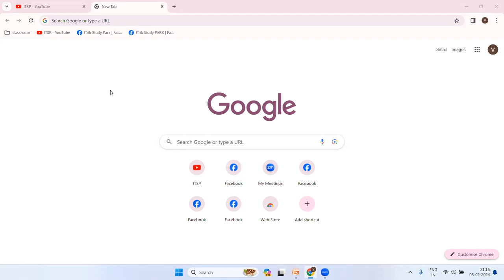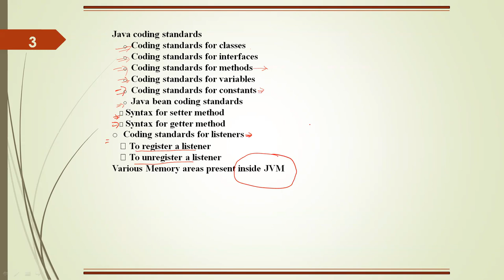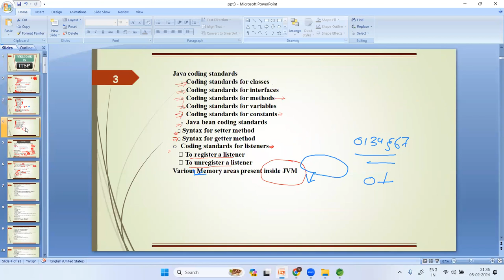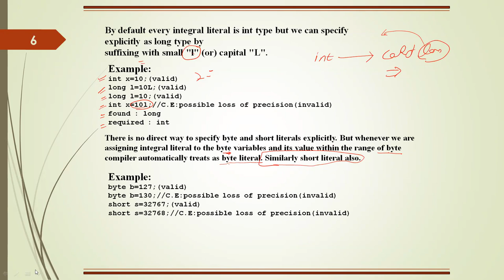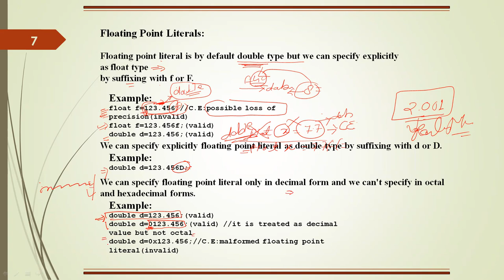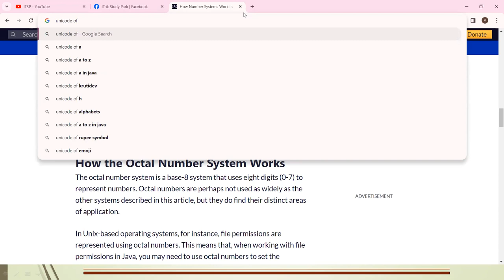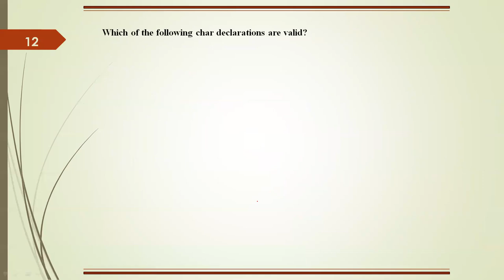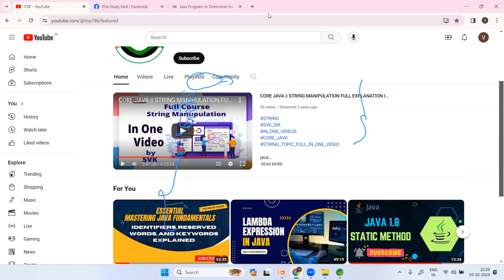Mastering Java Literals: Integral, Floating Point, Boolean, Char, String Part -2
Introduction: 0:00
Integral Literals: 2:44
Floating Point Literals: 9:56
Boolean Literals: 17:39
Char Literals: 24:53
String Literals: 32:37
1.7 Version Enhancements: 40:50
Binary Literals: 41:50
Usage of Underscore Symbol: 49:13
Conclusion: 58:12
Total Time: 1:15:00 (75 minutes)

Welcome to our comprehensive guide on Java literals! In this video, we delve into the fundamental building blocks of Java programming language - literals. We start by exploring integral literals, floating point literals, boolean literals, char literals, and string literals, covering everything you need to know to understand and use them effectively in your Java programs.

But that's not all! We also dive into the exciting enhancements introduced in Java 1.7 regarding literals. Discover the power of binary literals and how you can leverage the underscore symbol in numeric literals to enhance readability and maintainability of your code.